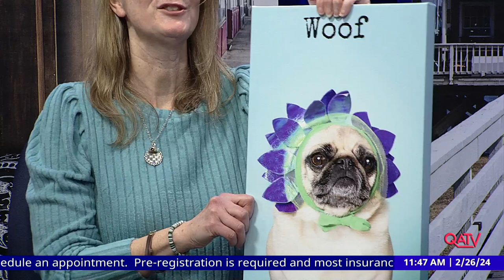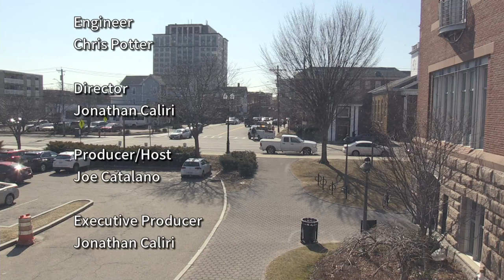Currently in Quincy: February 26, 2024 - Quincy Animal Shelter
Quincy Photographer Wendy Adams is spearheading a fundraiser for the Quincy Animal Shelter called Pooch Playoffs, featuring a bracket style voting competition where the winners will receive prizes and move on to a national competition.  Visit QuincyAnimalShelter.org for more information.